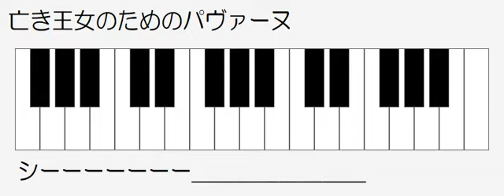亡き王女のためのパヴァーヌ ドレミ鍵盤つき